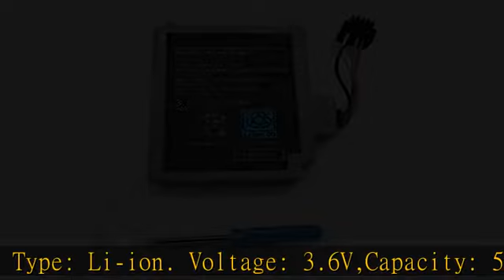Aluo 3.7V 1500mAh Battery Pack for Nintendo Gamepad WUP-012, WUP-010